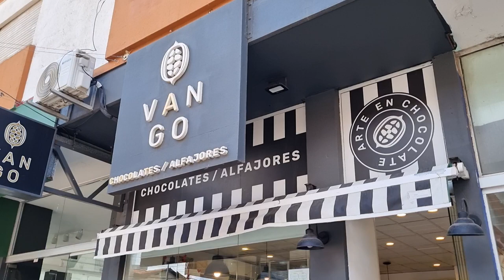Vango: Abierto todo el año en Santa Teresita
La casa de chocolate artesanal continuará con su local de calle 2 casi 32 abierto durante todo el año.

Vanina, responsable de la fabrica de chocolate artesanal, cuenta de que se trata la propuesta.

A la sucursal de Santa Teresita se suma la de Mar del Tuyú ubicada en la calle 2 entre 74 y 75.

 • Summer Vibes – Mike Leite (No Copyrig...